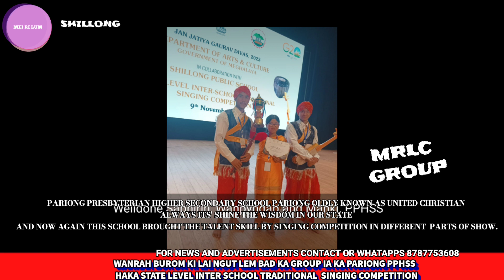WANRAH BUROM KI LAI NGUT LEM BAD KA GROUP IA KA PARIONG PPHSS HAKA STATE LEVEL SINGING COMPETITION